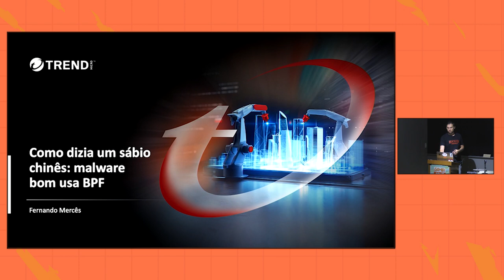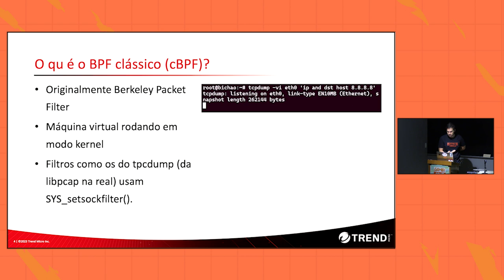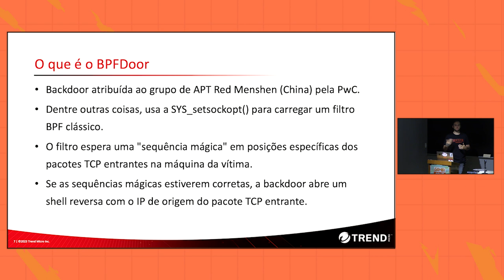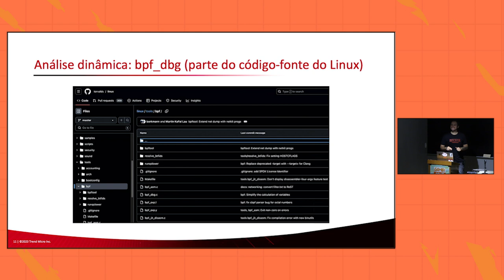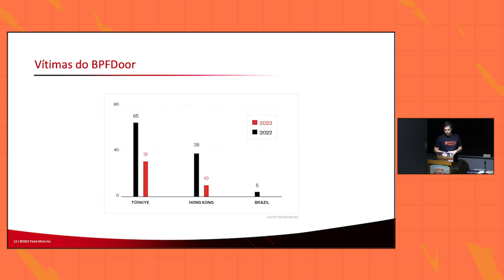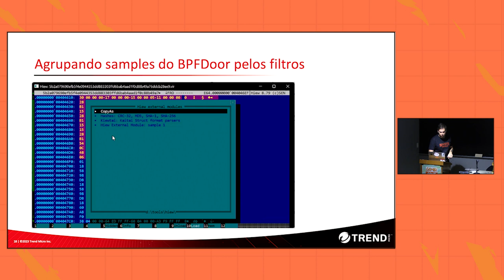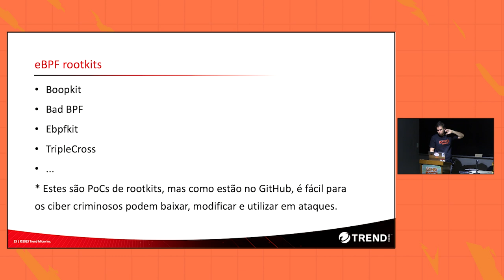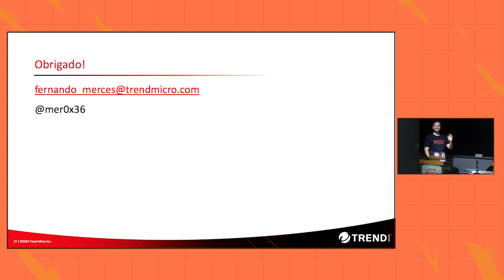Como dizia um sábio chinês: malware bom usa BPF / Fernando Mercês / GambiConf 2023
Certamente você já ouviu falar em BPF. Mesmo que não tenha ouvido, já usou com certeza.

Do ponto de vista dos sysadmins, BPF é uma bênção desde a rapidez com que este tipo de código inspeciona pacotes, na sua versão clássica, até as capacidades incríveis de observabilidade com baixa interferência de desempenho do eBPF.

No entanto, não é só sysadmin que gosta. Nesta palestra, vou explicar como um grupo de ataque atribuído à China passou a usar BPF para esconder suas backdoors instaladas em servidores de grandes empresas de telecomunicações em países como Turquia e Hong Kong. Mostrarei também como analisei os diversos samples que encontrei e como os categorizei de acordo com o código BPF clássico que eles inserem no kernel. No momento de escrita desta palestra, a backdoor segue ativa e vitimizando.

Acredito que qualquer administrador de sistema Linux preocupado com a segurança de seus sistemas precisa saber mais sobre ela, uma vez que a técnica já migrou para outros malwares, inclusive no Brasil!

- Fernando Mercês

Fernando é Pesquisador de Ameaças na Trend Micro, onde atua como investigador de ciber crime, utilizando engenharia reversa e técnicas de inteligência de ameaças no time de Pesquisa de Ameaças Futuras (FTR). Criador de várias ferramentas livres na área, com frequência apresenta suas pesquisas nos principais eventos de segurança no Brasil e no exterior. É também professor e fundador da Mente Binária, uma instituição de ensino e pesquisa sem fins lucrativos comprometida com o ensino de computação no Brasil.

# Evento